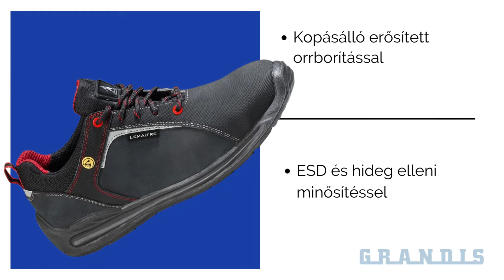LEMAITRE SUPER X LOW S3-SRC-ESD-CI MUNKAVÉDELMI CIPŐ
SUPER X LOW (S3+SRC+ESD+CI) sportos, fekete, antisztatikus, nubuk munkavédelmi cipő kopásálló erősített orrborítással, ESD és hideg elleni minősítéssel, csúszásmentes PU2D talppal, acél kaplival és fémmentes kompozit talpátszúrás elleni védelemmel.